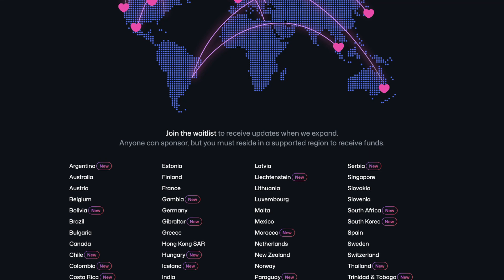Getting paid from Open Source?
Open Source is not necessarily an unpaid effort. Sure, we all contribute because we see the many benefits for example learning, helping someone, gaining visibility, and so on. But, it's also reasonable to get economically rewarded for quality and high-effort contributions.

This video is not a get-rich-quick scam, it describes some reasonable and common ways how to get paid by contributing to Open Source projects, in particular on GitHub.

TIMESTAMPS
00:00 - Introduction
00:39 - Summary
01:08 - Open Source without changing job
02:32 - Open your private repository
03:21 - Sell hosting or customer support
04:14 - GitHub Sponsor vs OpenCollective
06:34 - Get visibility and Networking
07:09 - Getting paid means responsibility
08:21 - Find a project to get paid